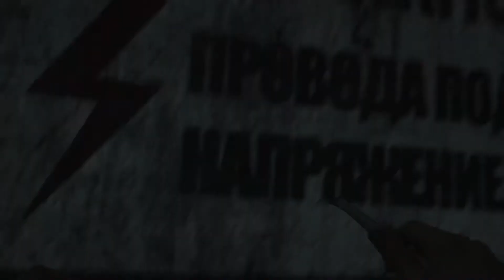Call of Duty Modern Warfare (2019) | Captive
Master intense combat in Call of Duty: Modern Warfare (2019). Explore strategies, weapons, and tactics in this thrilling gameplay video. Perfect for gamers seeking victory!

Dive deep into the heart-pounding action of Call of Duty Modern Warfare (2019), a landmark title in the Call of Duty franchise developed by Infinity Ward and published by Activision. Released on October 25, 2019, this critically acclaimed game is available on PlayStation 4, Xbox One, and Microsoft Windows. As a reboot of the iconic Modern Warfare series, this installment brings a fresh, yet familiar experience to both longtime fans and new players. Modern Warfare continues the beloved legacy of its predecessors, blending intense tactical gameplay with an immersive narrative, and pushing the boundaries of first-person shooters.

In our comprehensive YouTube video series, we will guide you through every facet of Call of Duty Modern Warfare (2019) to help you achieve platinum status. Our expertly crafted guides will cover all the essentials you need to earn every trophy and complete every challenge. We’ll walk you through each campaign mission, multiplayer mode, and special operations task, providing insider tips and strategies to maximize your success. Whether you’re hunting for those elusive collectibles, mastering each weapon’s intricacies, or tackling the most difficult achievements, our series ensures you’ll have the knowledge and skills needed to conquer all the game’s demanding challenges.

Each episode of our series is meticulously designed to break down the game’s complex systems and objectives, making your journey to platinum as smooth and efficient as possible. We’ll help you navigate through the intricacies of the campaign, from unlocking hidden secrets to overcoming tough enemies with tactical precision. In multiplayer, we’ll show you how to excel with each class, weapon, and map, while sharing pro tips on earning those hard-to-get accolades. Special operations will be tackled with detailed strategies to help you complete even the most challenging missions.

Our series doesn’t just aim to help you achieve your platinum trophy; it’s also a comprehensive resource for mastering Call of Duty Modern Warfare (2019). With step-by-step guides, visual walkthroughs, and expert advice, you'll gain the confidence and skills necessary to outperform your peers and dominate the battlefield. Whether you're a seasoned veteran or a newcomer, our series offers something for everyone, ensuring you’ll have the tools you need to excel.

Get ready to elevate your gameplay and achieve platinum perfection in Call of Duty Modern Warfare (2019)!

Unlock every trophy, conquer every challenge, and become the ultimate Call of Duty Modern Warfare champion with our definitive guide series. Your path to gaming greatness starts here!

Note: Due to the realistic depiction of war and violence, Call of Duty Modern Warfare (2019) is aimed at an adult audience.

Mission: Captive
Walkthrough
All Trophies
Platinum
Trophy Guide
Trophy Roadmap

➡️ DON'T FORGET! 👇
👍 Like = Support and motivation for us!
👥 Share = Help us build a bigger community!
💬 Comment = Share your experiences, thoughts and questions!